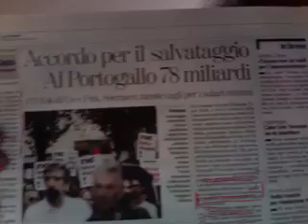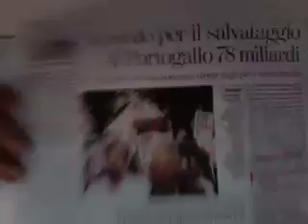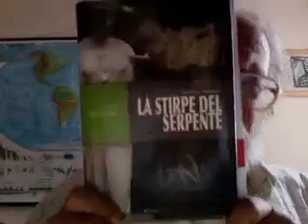LA CRISI PORTOGHESE.mov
Dallo sterminato impero coloniale portoghese alla attuale crisi del Portogallo che ora è costretto a chiedere prestiti colossali alla Unione Europea per sopravvivere